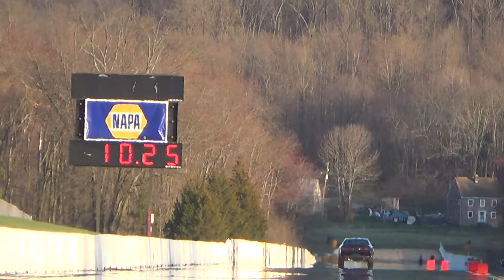Demon 9.95@141 MPH